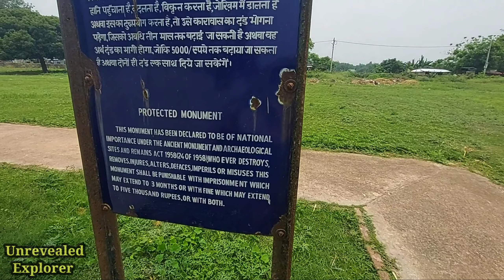সিরাজের সময়ে একমাত্র তৈরী মদিনা মসজিদ || Murshidabad Hazarduari Madina Masjid | Unrevealed Explorer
অনেকেই মনে করেন মুর্শিদাবাদের হাজারদুয়ারি হয়তো সিরাজদৌল্লার আসল প্রাসাদ অর্থাৎ হাজারদুয়ারি সিরাজউদ্দৌলার নির্মিত। কিন্তু বন্ধুরা জানিয়ে রাখি সিরাজের মৃত্যুর প্রায় ১০০ বছর পরে তৈরি হয়েছে হাজারদুয়ারি , এই হাজারদুয়ারির প্রাঙ্গনে অবস্থিত এই সিরাজের মায়ের উদ্দেশ্যে নির্মিত মদিনা ঘর সিরাজের সময়কালে তৈরি হওয়া একমাত্র নিদর্শন ,

এছাড়াও দেখে নাও